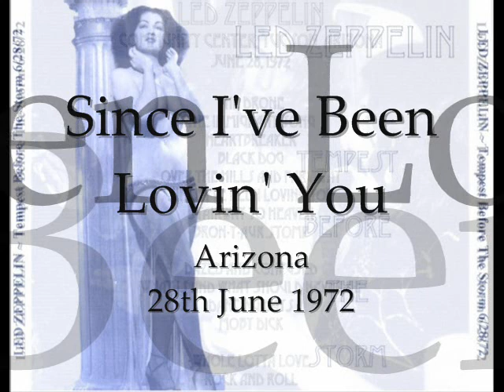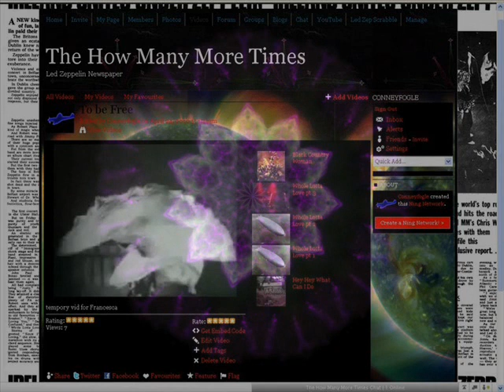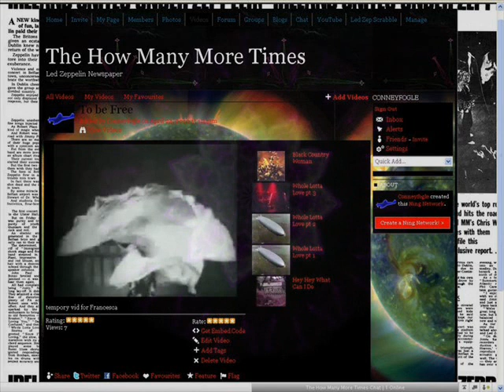Since I've Been Lovin' You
Arizona